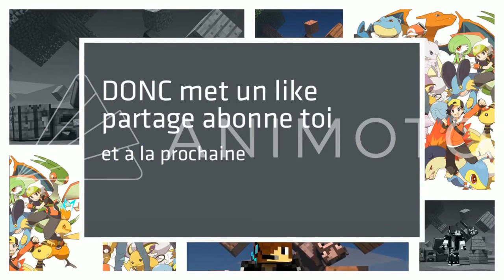CHASSONS LES OEUFS !!!